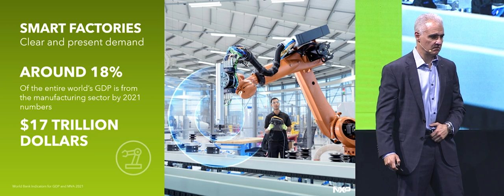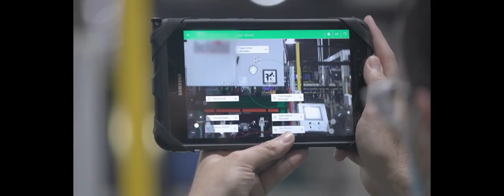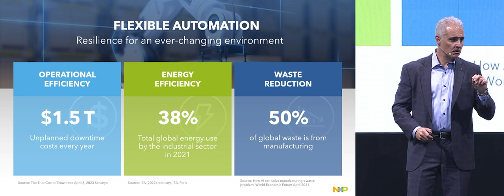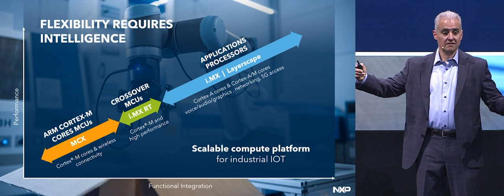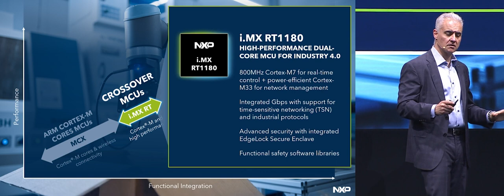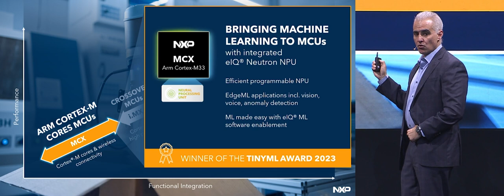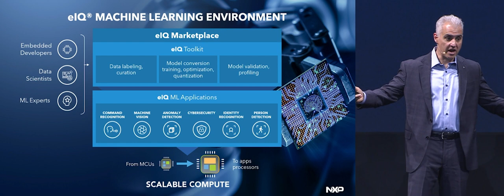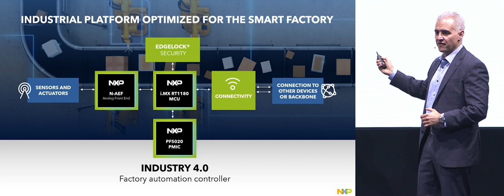Enable Flexible Automation to Master Complexity in the Smart Factory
Computex 2023 Speech “Shaping Ecosystems to Master Complexity”
Speaker: Rafael Sotomayor, Executive Vice President and General Manager, Secure Connected Edge

Learn how NXP’s partnerships, ecosystem engagement and leading technology have delivered success in addressing the challenges of the Smart Factory. Schneider Electric joins NXP to talk about how flexible automation can provide resilience in an ever-changing environment.

▬ Video Chapters ▬▬▬▬▬▬▬▬▬▬▬▬
00:00 - Chapter 1
00:15 - Chapter 2